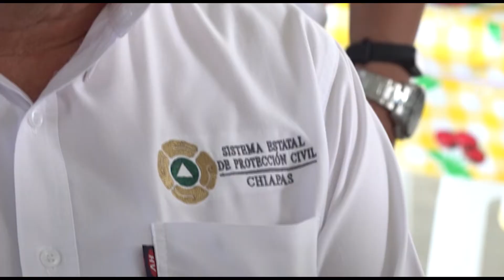Cañón del sumidero; autoridades confirman que no presenta peligro para turistas | NOTITRECE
Autoridades estatales, confirmaron que se trató solo de un deslave en Cañón del sumidero, el cual no presenta peligro para los turistas que visitan esta área natural.

✍🏻 Juan Jesús Cruz Toledo /